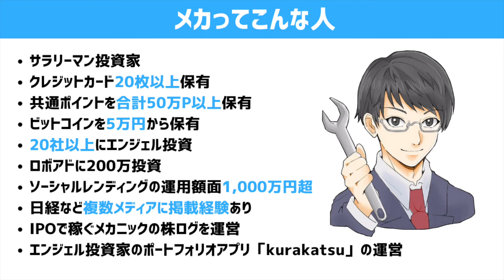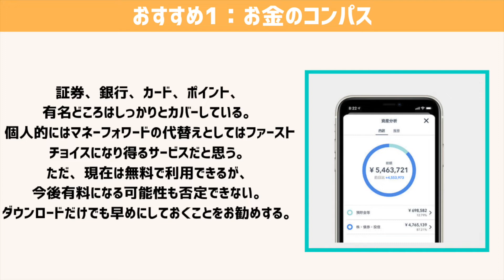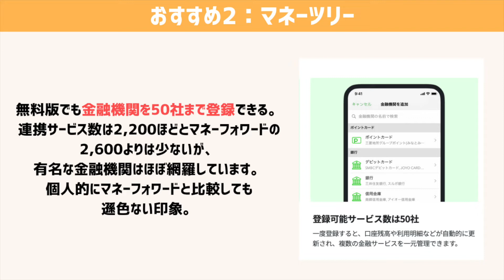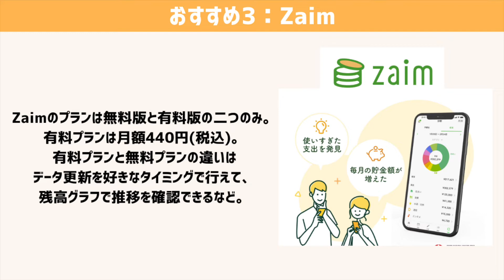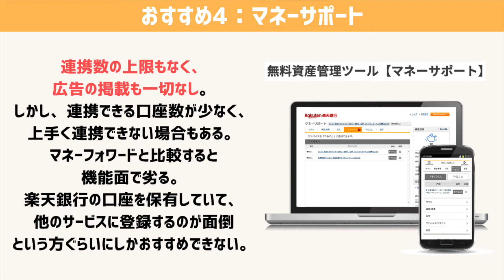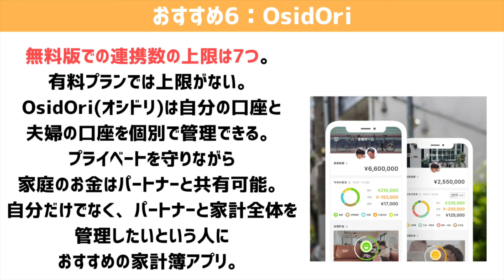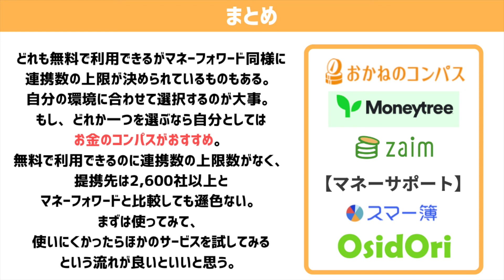【対策あり】改悪したマネーフォワードの代わりになる無料のおすすめ資産管理(家計簿)アプリ6選!! お金のコンパス、マネーツリー、Zaim、マネーサポート、スマー簿、OsidOriを比較!!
マネーフォワードが改悪となりましたので、変わりになり得る資産管理アプリ(家計簿)をまとめました。
マネーフォワード難民の方は参考にしてください。

\\知識0でも今から実践できるお金に関する情報を発信//

💰30代サラリーマン投資家のリアルな投資実績
💰金融サービスを初心者向けに解説
💰出費を節約できるキャッシュレス情報